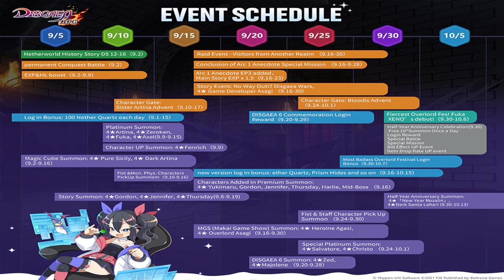¡SE ACABARON LAS VACACIONES! ROADMAP DE SEPTIEMBRE - DISGAEA RPG